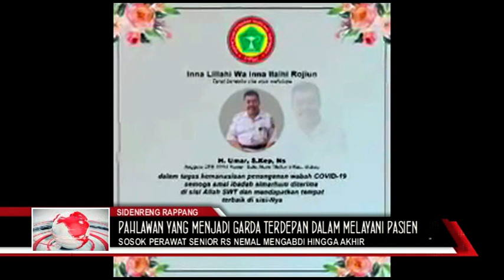SOSOK PERAWAT SENIOR RS NEMAL MENGABDI HINGGA AKHIR (3 JUNI 2020)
PAHLAWAN YANG MENJADI GARDA TERDEPAN DALAM MELAYANI PASIEN, MENINGGAL DUNIA// DIA ADALAH H UMAR, S.KEP, NS, SALAH SEORANG PERAWAT SENIOR DI RS NENEK MALLOMO (NEMAL) PANGKAJENE, SIDRAP//

RUMAH SAKIT TEMPAT (ALM) H UMAR DIRAWAT DI MAKASSAR, MENGONFIRMASI MENINGGALNYA ALMARHUM, SELASA, 2 JUNI 2020, MALAM//

KABAR MENINGGALNYA PERAWAT YANG DIKENAL SUKA MENOLONG SESAMA ITU, JUGA TELAH BEREDAR LUAS DI KALANGAN MASYARAKAT, KHUSUSNYA DI SIDRAP/ DO'A TERBAIK DARI KALANGAN DOKTER DAN TENAGA KESEHATAN DI SIDRAP PUN MENGIRINGI KEPERGIAN PRIA YANG DIKENAL MURAH SENYUM ITU//

DI RS NEMAL PANGKAJENE, SIDRAP, (ALM) H UMAR DIKENAL SEBAGAI SOSOK PEGAWAI NEGERI SIPIL (PNS) YANG RAMAH DAN BERSAHAJA DI LINGKUNGAN KERJANYA ITU, (ALM) H UMAR JUGA DIKENAL SALAH SATU TELADAN/ SIFAT TULUS IKHLAS SEBAGAI TENAGA KESEHATAN DI SIDRAP, TAK LEKANG OLEH WAKTU, TERLEBIH KEPADA PARA PASIEN YANG PERNAH DIRAWATNYA//

KINI SANG PAHLAWAN ITU TELAH TIADA."SELAMAT JALAN PAK H UMAR, INSYAALLAH SURGA TERBAIK UNTUKMU,"

KEPALA DINAS KESEHATAN SIDRAP, DR H ANDI IRWANSYAH MKES MENYAMPAIKAN UCAPAN BELASUNGKAWA UNTUK ALMARHUM.
"IA PUN MERASA  KEHILANGAN SALAH SATU SOSOK PAHLAWAN KESEHATAN///

KAMI TURUT MENDOAKAN BELIAU AGAR DITERIMA DISISINYA, DAN SEMOGA ALLAH SWT MEMBERIKAN KETABAHAN SERTA KEKUATAN BAGI KELUARGA YANG DITINGGALKAN//